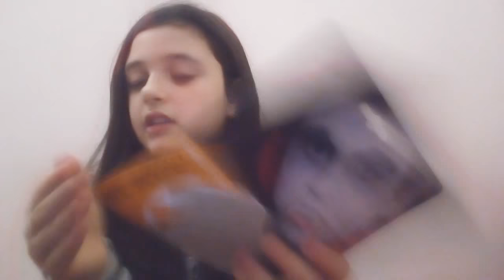Tutorial In Anticipo per HALLOWEEN KISSMISSFABYBAY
Ciao ragazzi in questo video vi mostro in anticipo il trucco per HALLOWEEN !!